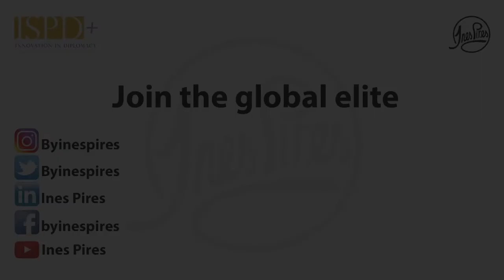Participate in the Transformation: Embracing International Partnership with Dr. Meng Wei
Talks with Ines Pires is where you can find an informative talks and interviews with professionals, interviewing, reflecting, reviewing and contributing a wide variety of topics. In this video, Ines sits down with Myriam Taylor, Founder of Muxima, to discuss